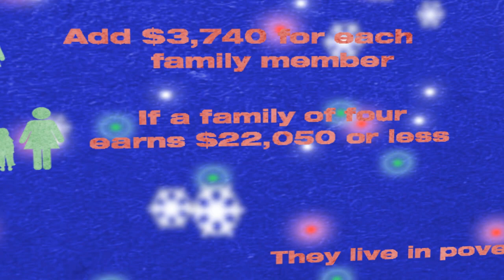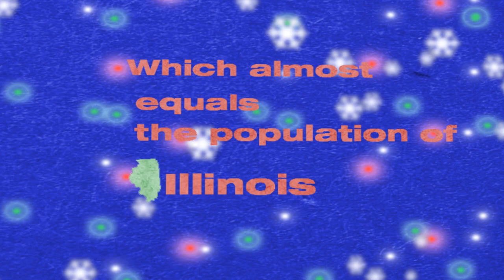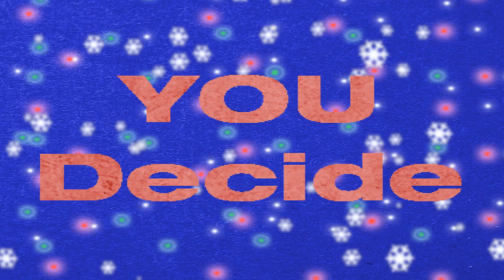What is the Point of Christmas: Gifts or Something else?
You can celebrate Christmas all year.

For Miami, Cass, Fulton , Howard , Tippecanoe , Tipton  & Wabash Counties you can support Area Five